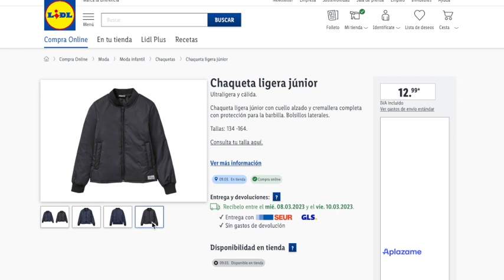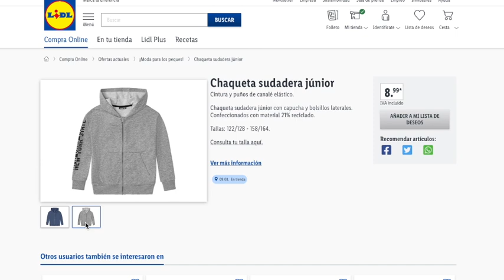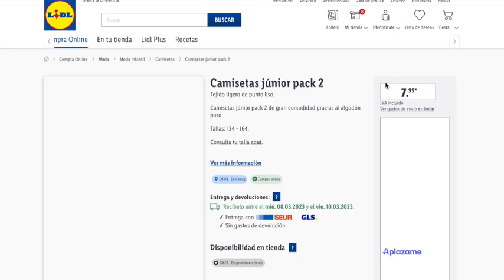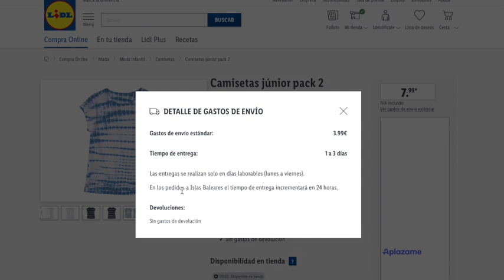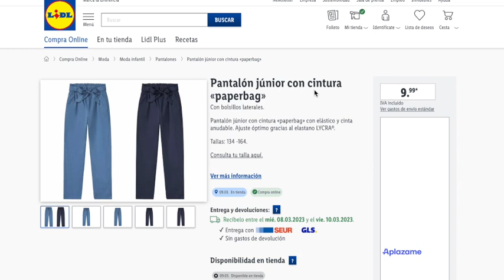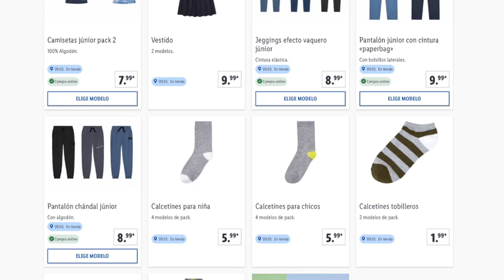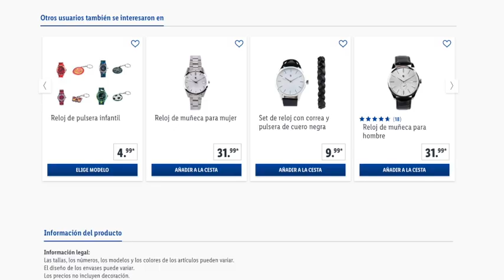🔥LIDL BAZAR OFERTAS DE JUEVES 🔥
Ofertas Bazar Lidl, no olvides las otras secciones para este día

OTRA INFORMACIÓN

✅ CANAL @OfertasPromocionesySorteos
✅ CANAL   @msguelytv

00:00 - 00:42 Información
00:43 - 07:29 Bazar

📝  www. msguely.info